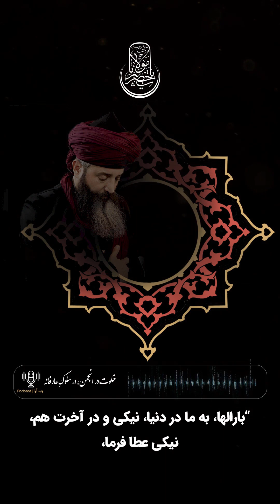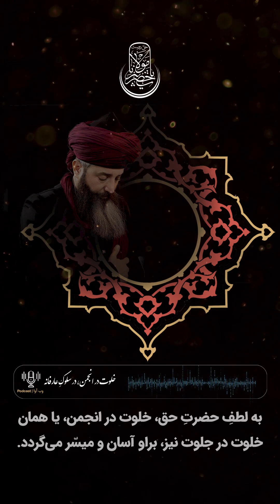" خلوت در انجمن " آموزه‌ای سلوکی و عرفانی، برای رهپویانِ اهلِ معرفت#مولانا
🙏🏻 أعوذ بِاللَّهِ مِنَ الشَّیطَانِ الرَّجِیمِ
🙏🏻 بِسْمِ ٱللَّٰهِ ٱلرَّحْمَٰنِ ٱلرَّحِيمِ
🤲🏻 یَا ذَا الْحَمْدِ وَالثَّناء

🌺« کلیپ " خلوت در انجمن " آموزه‌ای سلوکی و عرفانی، برای رهپویانِ اهلِ معرفت »🌺

⛔️ آدرسِ پیج جدید اینستاگرام:⛔️

⚘️‍ "خلوت نشینی" ⚘️

✍️🏻 هر گاه که بر سلطان وَهم غالب شدی، به خلوت برو. چنین خلوتی بسیار مفید و سازنده است. صیدگاه حیات و آگاهی است.

✍️🏻 اما چنانچه هنوز مقهور توهّماتی، خلوت برایت مُضرّ است زیرا توهّم را تشدید می‌کند، مگر آنکه بخواهی آگاهانه با آن وارد جهادی عظیم شوی.

✍️🏻 برای تسلط بر توهّم، باید بر ذهنت چیره شوی و آن را از ریاست بیندازی. یعنی خاموش و ساکت و بی‌برداشت گردی! چه این ذهن بیمار است که خالق توّهمات و خرافات است.

🌹 مهم را لطف در لطفست از آنم بی‌قرار ای دل
🌹 دلم پرچشمه حیوان تنم در لاله زار ای دل

🌹 به زیر هر درختی بین نشسته بهر روی شه
🌹 ملیحی یوسفی مه رو لطیفی گلعذار ای دل

🌹 فکنده در دل خوبان روحانی و جسمانی
🌹 ز عشق روح و جسم خود ز سوداها شرار ای دل

🌹 درآکنده ز شادی‌ها درون چاکران خود
🌹 مثال دانه‌های در که باشد در انار ای دل

🌹 به بزم او چو مستان را کنار و لطف‌ها باشد
🌹 بگیرد آب با آتش ز عشقش هم کنار ای دل

🌹 در آن خلوت که خوبان را به جام خاص بنوازد
🌹 بود روح الامین حارس و خضرش پرده دار ای دل

🌹 به جان پاک شمس الدین خداوند خداوندان
🌹 که پرها هم از او یابی اگر خواهی فرار ای دل

🌹 به خاک پای تبریزی که اکسیرست خاک او
🌹 که جان‌ها یابی ار بر وی کنی جانی نثار ای دل

🌲اللّه حاضري
🌲اللّه ناظري
🌲اللّه شاهدٌ عَلیَّ
🌲اللّه معي
🌲اللّه معیني
🌲و هو بکل شئ محیط